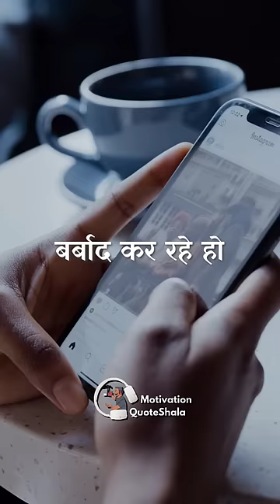2 Questions Students खुदसे पूछो | Best Study Motivation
2 Questions Students खुदसे पूछो | Best Study Motivation | Motivation QuoteShala  | QuoteWale Bhaiya | KahaaniWale Bhaiya

✅ Topics Covered
Questions to ask yourself, student motivation, ask yourself this, study motivation

Wo students jinhe padhne ka maan nahi karta aur din bhar bas apna waqt barbad karte hai ye 2 sawal hai jisko puch kar tumhari zindagi badal jayegi!
Parth ek mastikhor baccha tha, jisko padhne ka bilkul bhi man nahi karta tha
Jaise jaise exam nazdik aa rahi thi, uska class me shaitaniya badhti ja rahi thi
Aur school ke watercoller me ink dalne ke case me jab wo principal office pocha
Bana chillaye ya gussa kiya, principal usko sirf 2 sawal puche
“Imagine karo aj se exactly 6 Saal bad, tum thake hare, pasine se bhige,  bus me dhakke kha rahe ho, chal chal ke dar dar bhatak ke sirf 15 se 20 hazar ki naukri ke liye 12 ghante kam kar rahe ho aur tab bhi apne family ko support nahi kar pa rahe”
“Esa kyu imagine karna hai?”
“Kya tum apne waqt ki kadar kar rahe ho? Padhai ko hata do, kya kuch esa sikh rahe ho jis se tumhara kal behtar ho? Jo waqt ki kadar nahi karta waqt usko bhawisha me beyshak ghaw deta hai.”
Parath ye soch kar seham jata  hai
Dusra aur akhri sawal
“Imagine karo tumhare parents tumhari marksheet dekh kar roo rahe hai aur khude sawal pucho! Mere maa baap filhal mere liye itni mehnat kar rahe hai aur padhai na karke kya mai unko dhoka toh nahi de raha na?”
Parth khudko 2 sawal puchke roone lagta hai aur turant padhne lagta hai!